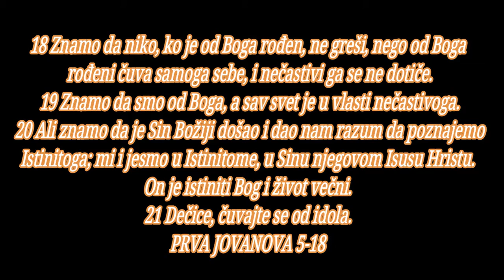BOG JE LJUBAV SIN SE BOZJI POJAVIO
Vera u Hrista pobeđuje

1 Svako, ko veruje da je Isus Mesija, rođen je od Boga, i svako, ko voli roditelja voli i onoga koji je od njega rođen. 2 Po tom poznajemo da volimo Božiju decu, kad volimo Boga i tvorimo njegove zapovesti. 3 Jer ljubav prema Bogu ovo znači: da držimo njegove zapovesti; a njegove zapovesti nisu teške. 4 Jer sve što je od Boga rođeno pobeđuje svet; i ovo je pobeda koja je pobedila svet: naša vera.

5 Ko je taj što pobeđuje svet, ako ne onaj koji veruje da je Isus Sin Božiji? 6 On je taj koji je došao vodom, i krvlju, i Duhom, Isus Hristos; ne samo vodom nego vodom i krvlju; i Duh je taj što svedoči, jer Duh je istina. 7 Jer je troje koji svedoče: 8 Duh i voda i krv, i ovo troje svedoče jedno. 9 Ako već primamo ljudsko svedočanstvo, Božije svedočanstvo je veće, a ovo je Božije svedočanstvo - da je svedočio za svoga Sina. 10 Ko veruje u Sina Božijeg ima svedočanstvo u sebi. Ko ne veruje Bogu, načinio ga je lažom, jer nije verovao u svedočanstvo kojim je Bog svedočio za svoga Sina. 11 I ovo je svedočanstvo: Bog nam je dao život večni i ovaj život je u njegovom Sinu. 12 Ko ima Sina ima život; ko nema Sina Božijeg, nema života.

Molitva za braću koja greše

13 Ovo napisah vama koji verujete u ime Sina Božijeg, da znate - da imate večni život. 14 I ovo je pouzdanje koje imamo u njega: da nas sluša ako šta molimo po njegovoj volji. 15 I kad znamo da nas sluša kad što molimo, znamo da stvarno imamo ono što smo od njega iskali. 16 Ako ko vidi svoga brata kako čini greh koji ne vodi u smrt, neka moli, i daće mu život, naime onima koji ne čine greh koji vodi u smrt. Ima greh koji vodi u smrt; za taj greh ne kažem da moli. 17 Svaka nepravda je greh, a ima greh koji ne vodi u smrt.

Zaključak

18 Znamo da niko, ko je od Boga rođen, ne greši, nego od Boga rođeni čuva samoga sebe, i nečastivi ga se ne dotiče. 19 Znamo da smo od Boga, a sav svet je u vlasti nečastivoga. 20 Ali znamo da je Sin Božiji došao i dao nam razum da poznajemo Istinitoga; mi i jesmo u Istinitome, u Sinu njegovom Isusu Hristu. On je istiniti Bog i život večni.

21 Dečice, čuvajte se od idola.